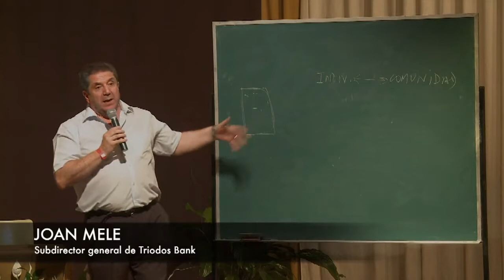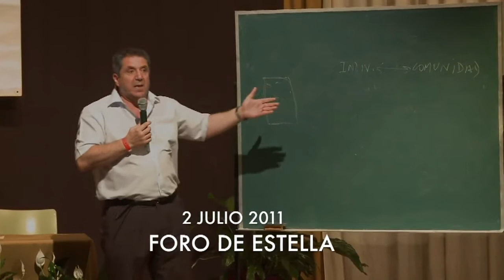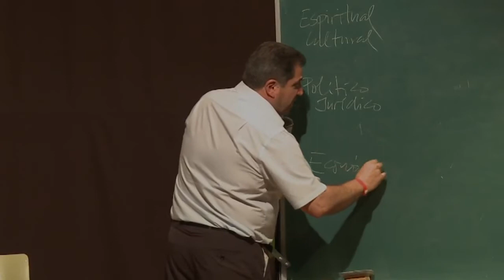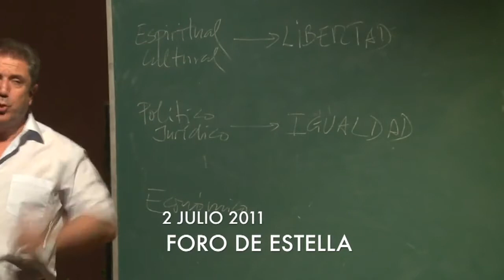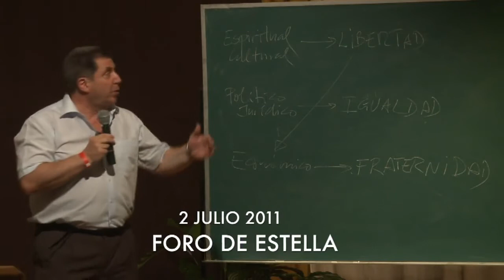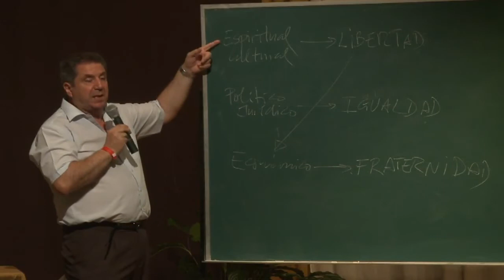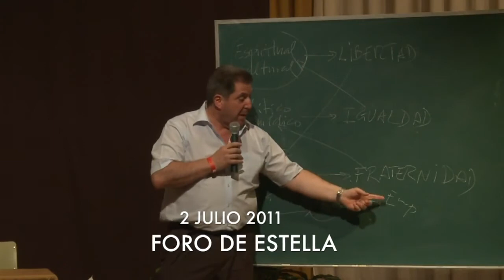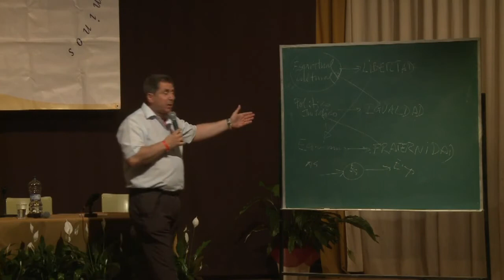Joan Melé Espíritu y dinero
"Espíritu y dinero: la Comunión del Ser Humano y la Tierra", conferencia impartida por Joan Melé en el V Foro espiritual de Estella (Navarra) el 1 de julio de 2011.
Aborda una vision global del ser humano actual, en relación con nuestros problemas sociales y personales.